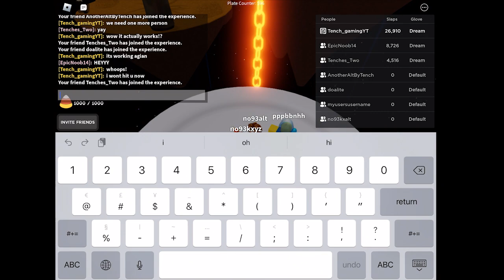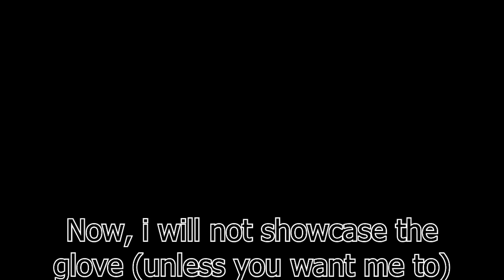Can you get Tycoon Glove in vip servers? (Outdated) - Slap battles | Roblox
I am too lazy to get Plate Master in public servers, so I took to the private ones...